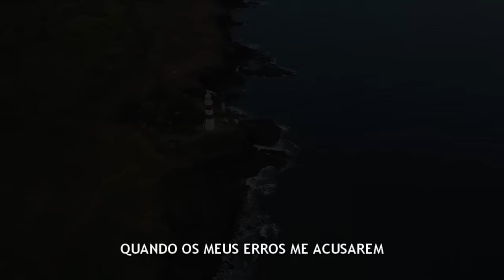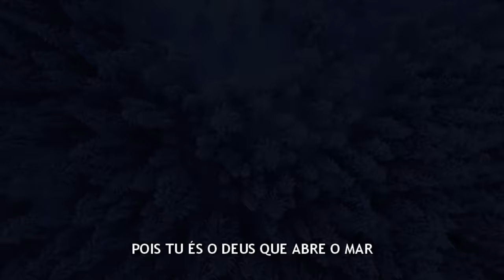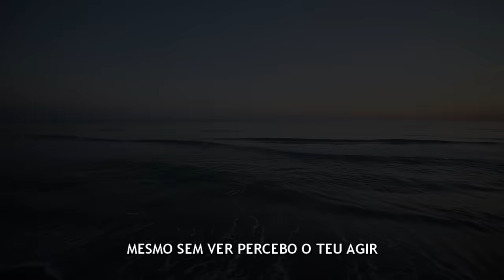Thiago Brado - Nova Manhã (Lyric Vídeo)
Lyric Vídeo da Canção Nova Manhã, versão do DVD Sopro.